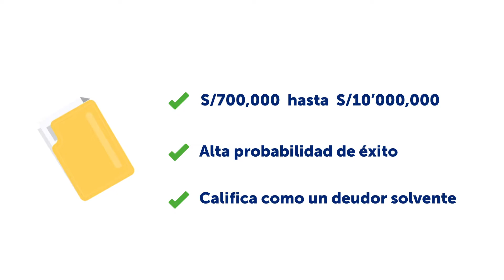¡Arbitraje Postpago! Linares Abogados hace que empresarios resuelvan conflictos sin asumir costos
LPDerecho | “Arbitraje Postpago” es la primera iniciativa en Perú que permitirá a los empresarios solucionar sus controversias mediante un arbitraje, asumiendo los costos del mismo solo si el resultado del arbitraje les es favorable.

Un innovador programa creado por Linares Abogados, firma boutique con más de 20 años de experiencia y cuya área especializada en Resolución de Conflictos ha sido reconocida como una de las mejores en Perú por los prestigiosos rankings de Chambers & Partners, The Legal 500, entre otros; y que, además, cuenta con una certificación ISO 9001:2015 para sistemas de gestión de calidad.